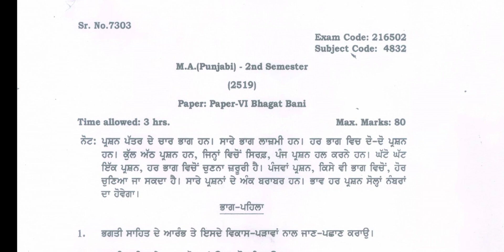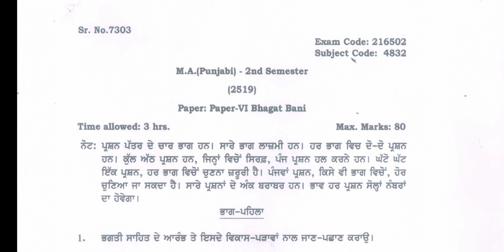Gndu MA Punjabi 2nd Semester Bhagat Bani Question Paper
✓ Gndu Admission
✓ Gndu Datesheet
✓ Gndu Exams
✓ Gndu Result
✓ Gndu News
✓ Gndu Notification